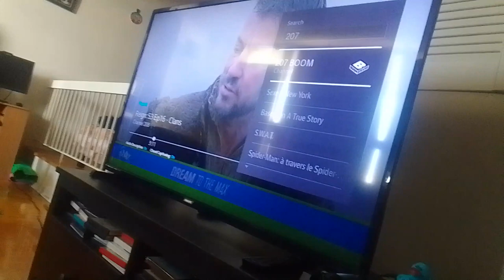l'ex terre minateur hits mr komos, mr wertz with wooden sword that knock them unconscious supernoobs